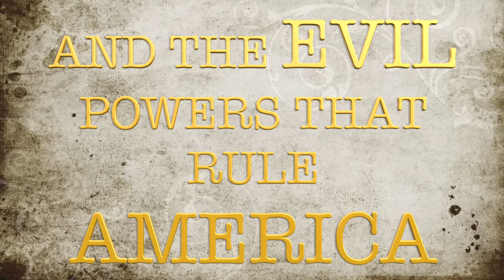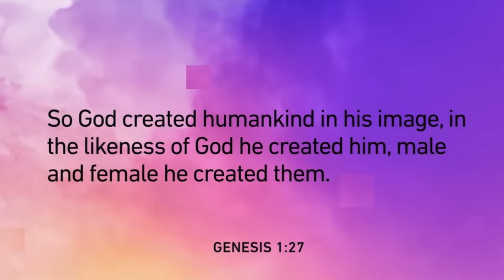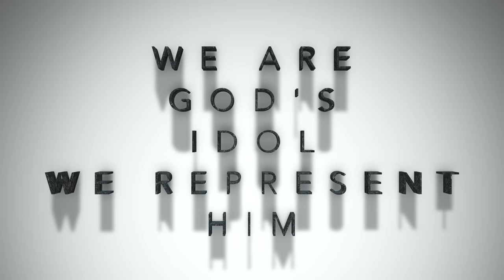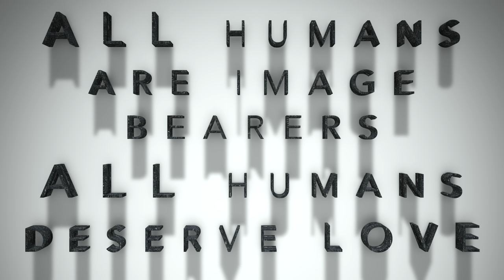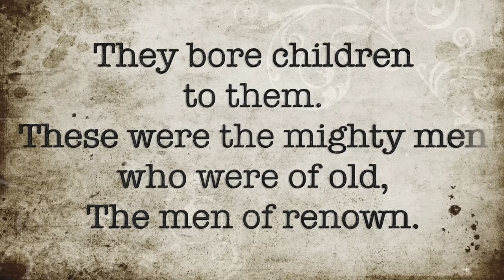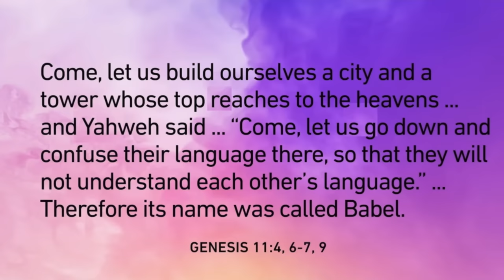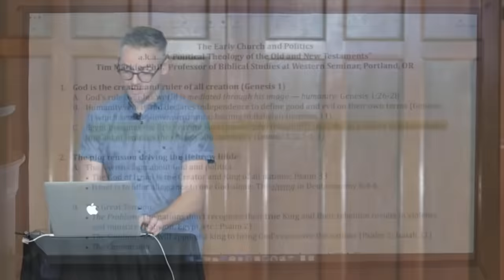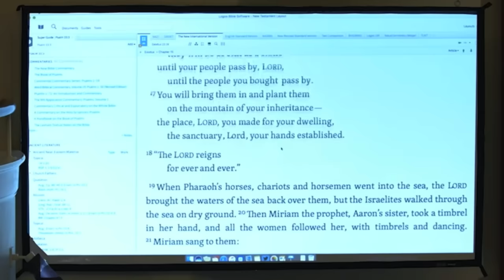The Evil Powers That Rule America (Part 1 of 3)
I am so excited to launch this series with you.
Who Rules America?
How do we operate faithfully as a Christian here in America and across the globe?
The Bible is our Guide to answer these questions.
We need the whole narrative and the plot, story and characters are our guide.
We begin in Genesis with Tim Mackie of the @bibleproject teaching from a lecture entitled "The Early Church and Politics" _ Full talk here
Also we have @DRMSH Mike Heiser bringing solid biblical context to the story of WHO RULES THE NATIONS?

This is Just the Beginning of a 3 part series. Our Goal is to set the stage and story for the background of the problem or rebellions that Jesus came to save us ALL from. Enjoy and may the Lord bless you.